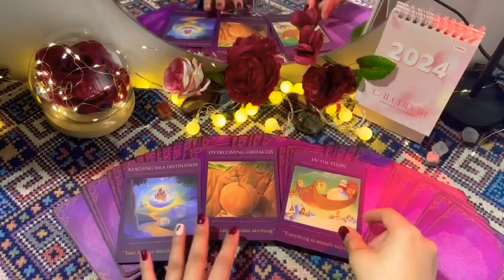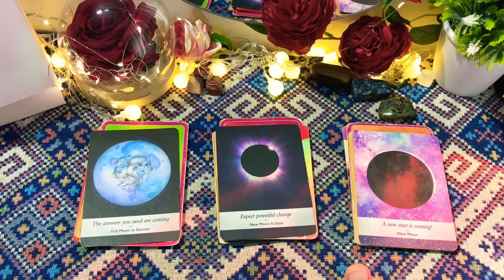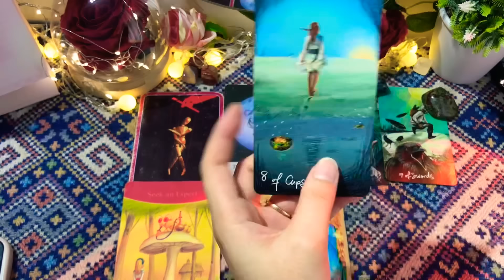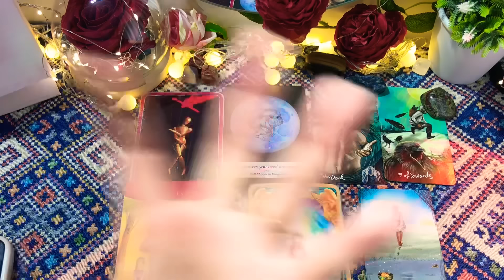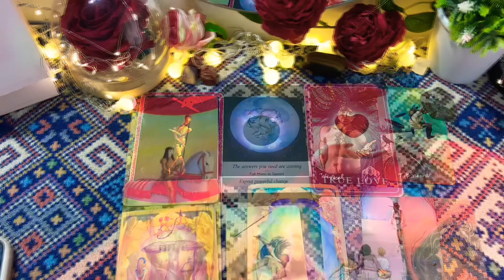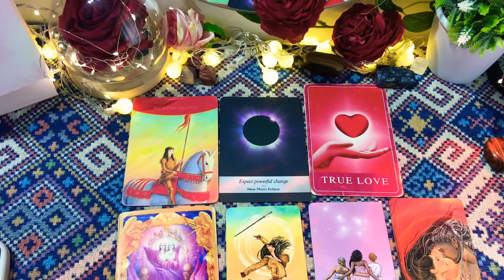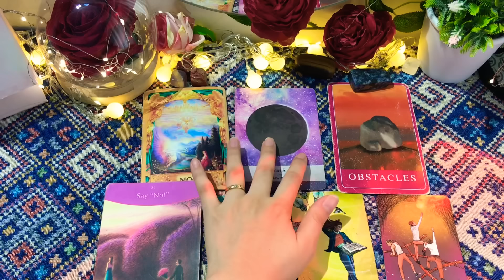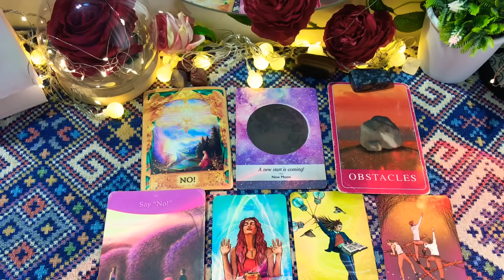CHỌN 1 TỤ BÀI: AI ĐANG STALK/ THEO DÕI BẠN TRÊN MẠNG XÃ HỘI ?